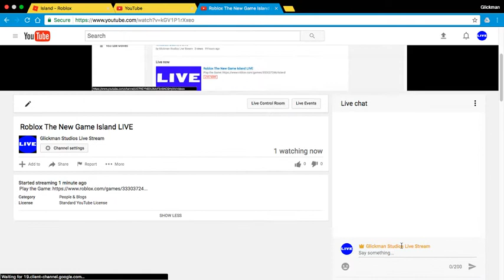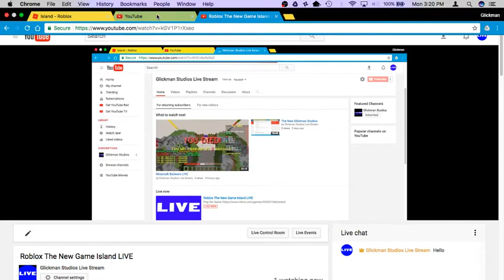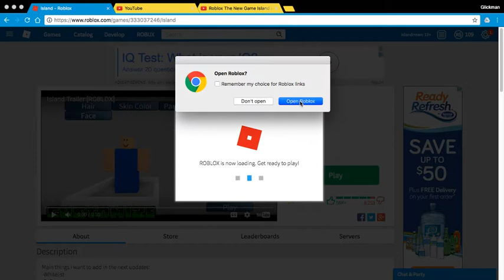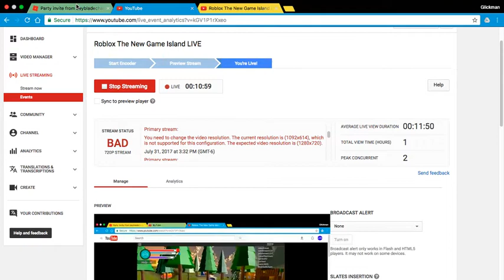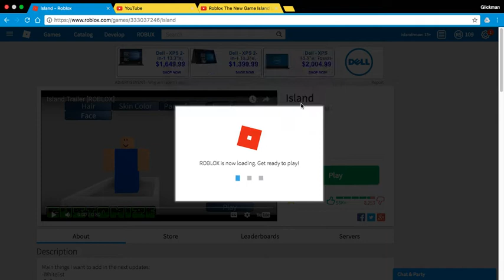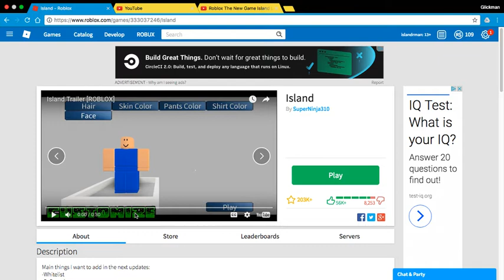Roblox The New Game Island LIVE